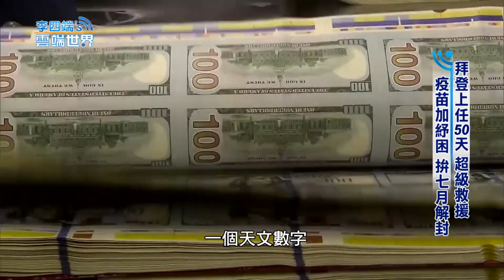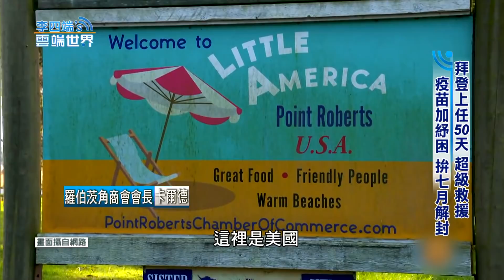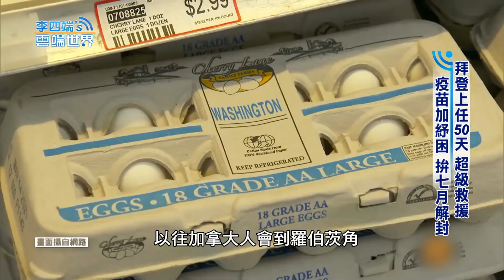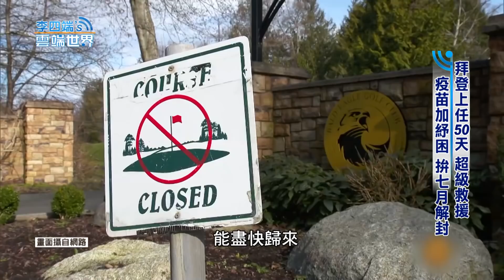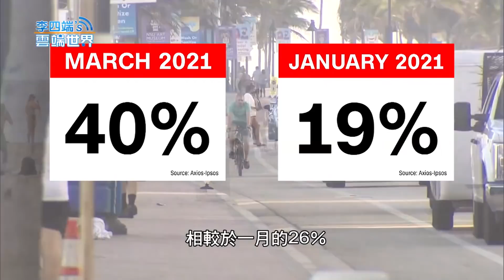拜登上任50天 超級救援 疫苗加紓困 拚七月解封－李四端的雲端世界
拜登上任50天 超級救援 疫苗加紓困 拚七月解封